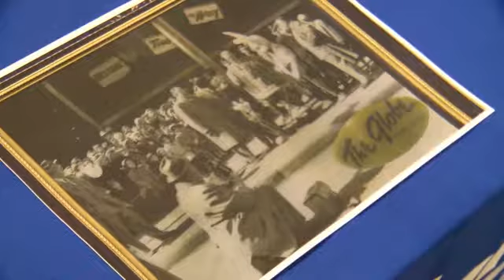Scranton Time Capsule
will be open 2118